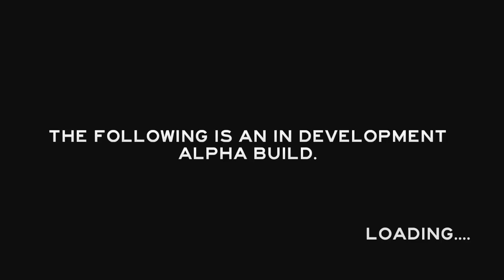Dorf suchen - The Forest [14]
Wenn ihr Vorschläge habt was ich machen soll, würde es mich auch freuen wenn ihr sie in die Kommentare schreibt ;)
Wenn ihr dem Video ein Like geben würdet, oder ein Kommentar schreibt wäre ich sehr dankbar.

Haedset : G35
Aufnahmeprogramm : Fraps
Spiel :
PC : 8GB Ram, Radeon 7970 Black Edition, Intel Core i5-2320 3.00 GHZ